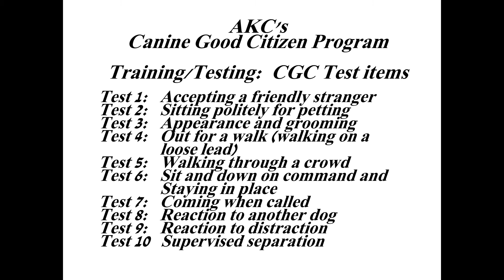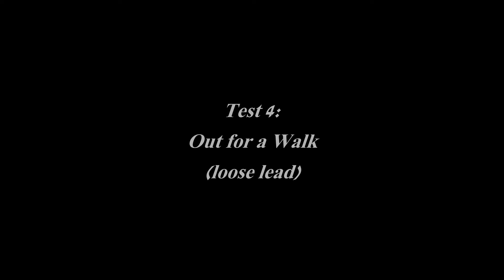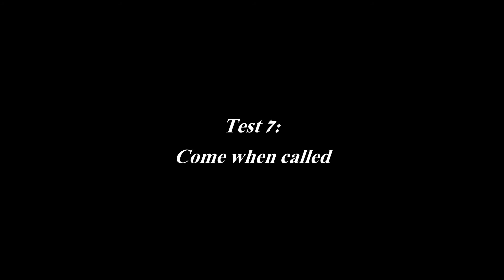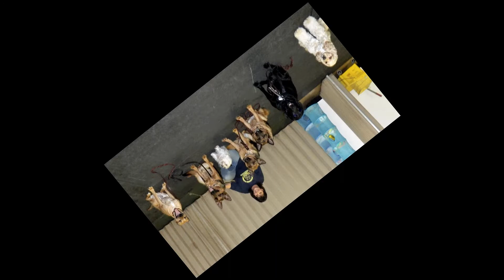2012 Winter Canine Good Citizen.avi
2012 Canine Good Citizen